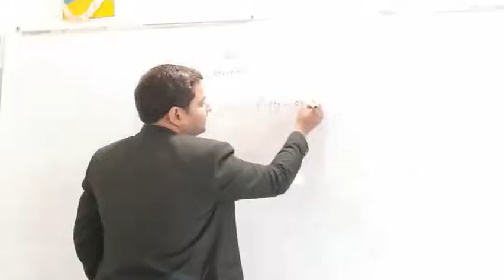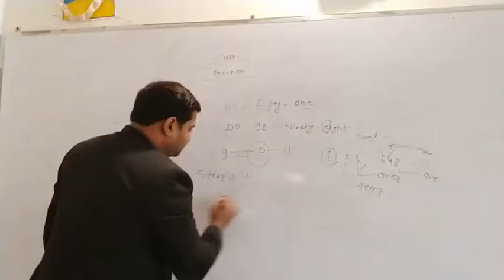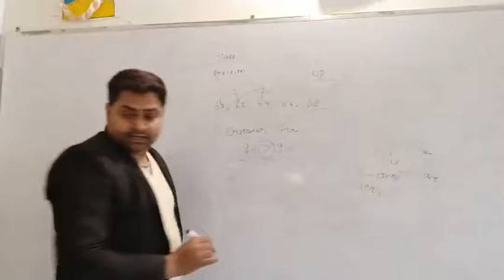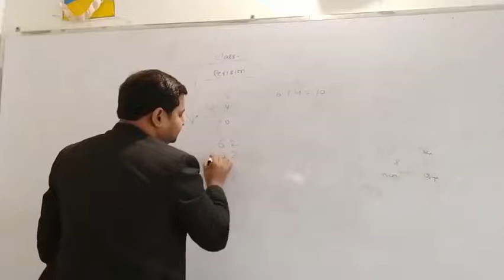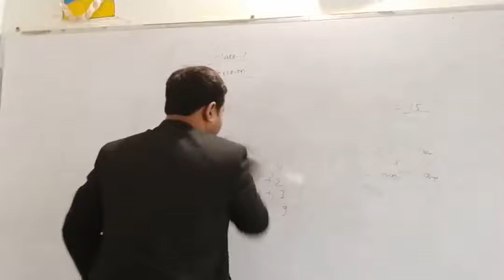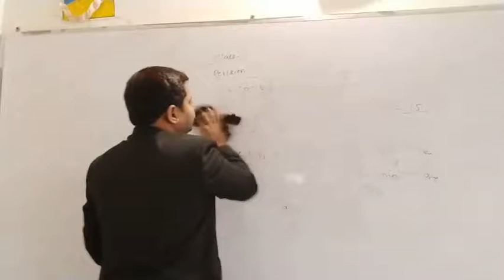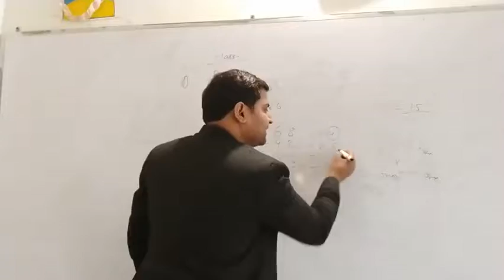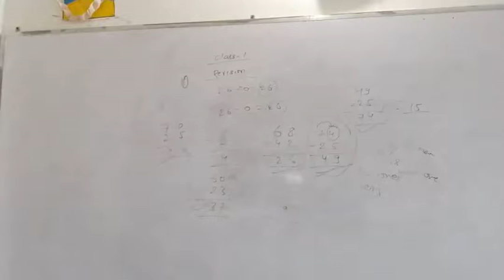class 1 Revision class